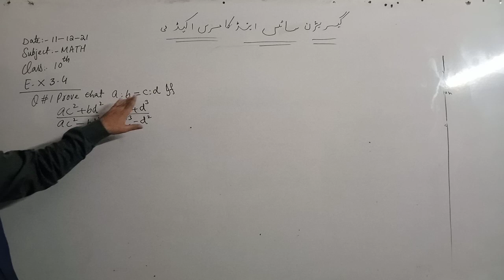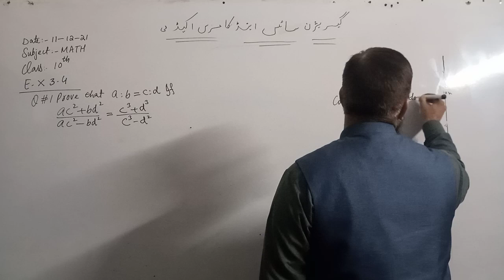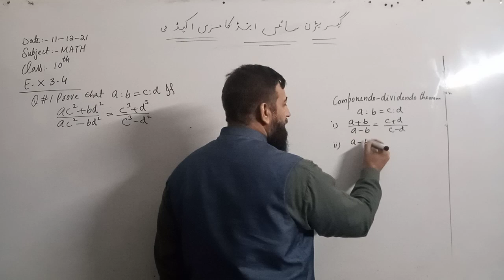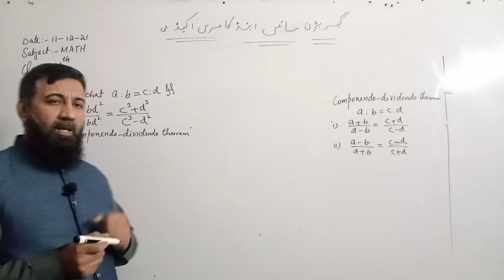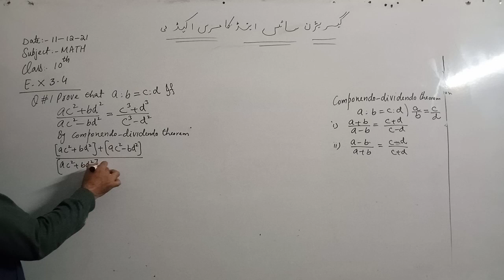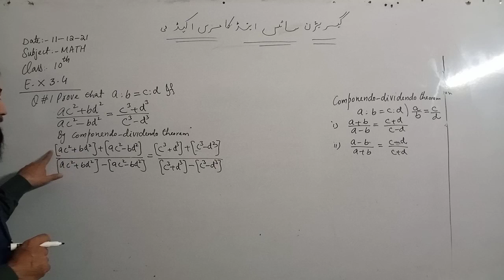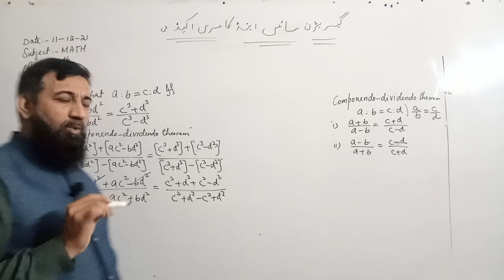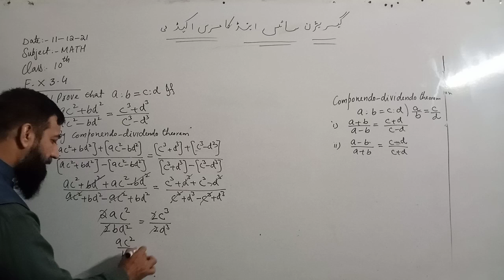Mathematics Class 10th Dated 11 12 2021